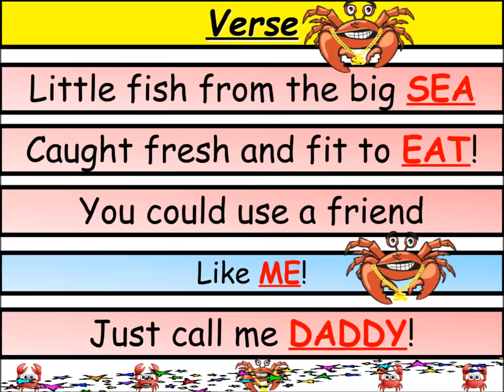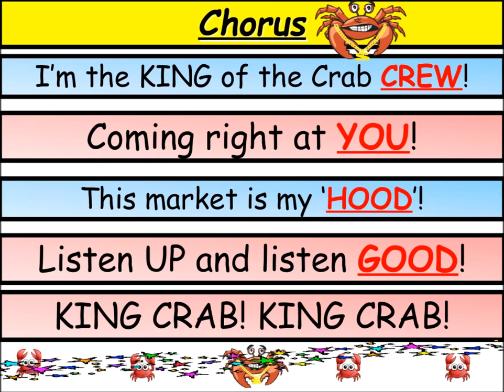King Crab Crew! (A fun hip-hop style drama song for kids about a funny crab) by Teacher Ham!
This is 'King Crab Crew', my latest original song for kids!
It features in my new children's drama 'The Little Red Fish' which was performed by our school students in two internal shows and as part of the Hong Kong Schools Drama Festival last week. The students loved it! Great experience! Well done guys!

Give it up for...Grammy award nominees...King Crab and his King Crab Crew!

King Crab Crew has a cool, hip-hop style and easy-to-catch rhythm making it a fun activity for young students.

Written, performed & recorded by Samuel Alexander Barbour